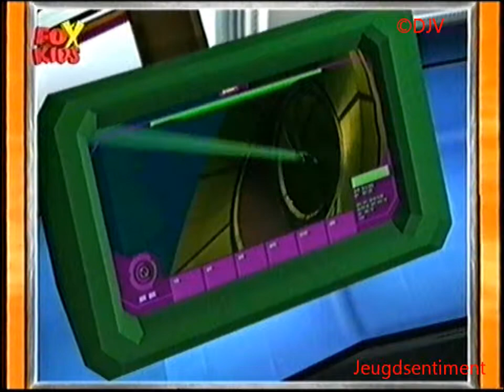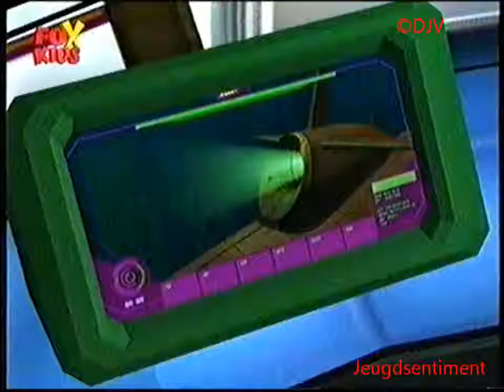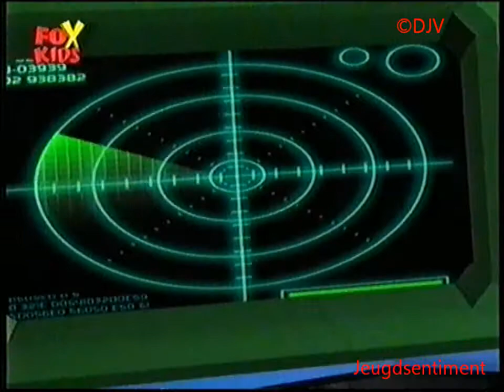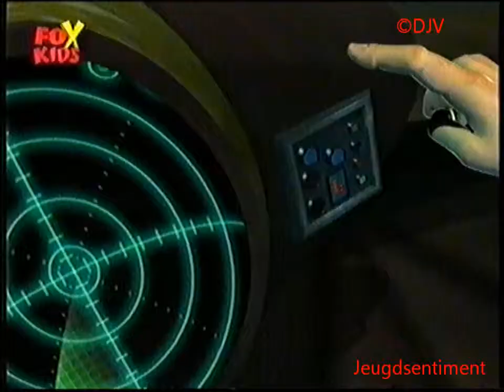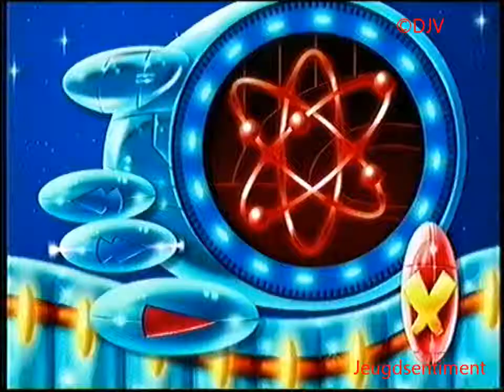Action Man - Aflevering 21 - The Triton Factor (Dutch)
TV-Serie: Action Man
Aflevering: 21 - The Triton Factor
Gesproken Taal: Nederlands
Jaar: 2001

Uitgezonden op Fox Kids, geript van een eigen VHS.